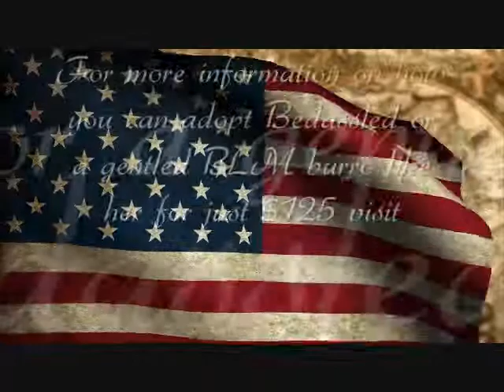Bedassled - 3yo BLM Jenny - Training Day 1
Bedassled is being gentled as part of the HSUS Platero project. Her adoption fee is just $125